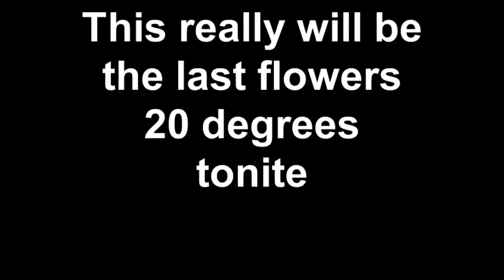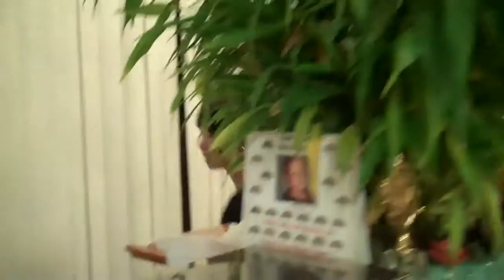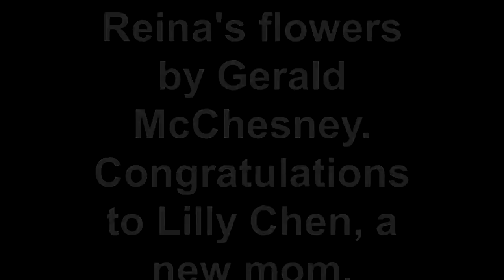This really will be the last flowers 20 degrees tonite